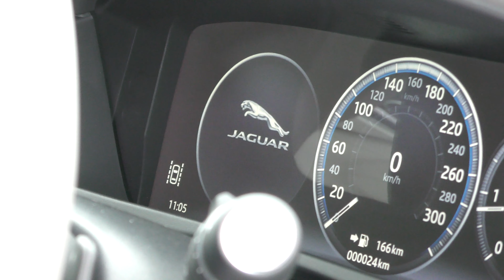いま、前モデルのデモカーが狙い目！！ジャガー XE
もう、新車はいらない！？認定中古車.COMのお勧めする、前モデルのデモカーをお勧めする企画「いま、前モデルのデモカーが狙い目！！」が始動します！

取材店舗
ジャガー・ランドローバー・アプルーブド足立
東京都足立区江北7-6-2

いよいよ「フルモデルチェンジ」を果たした認定中古車.comが本格的にスタートします。これまで認定中古車.comは、主に正規ディーラーの認定中古車に関する様々な情報をWebサイト、YouTube、Facebookにてお届けしてきました。今後は「車 市場」 という中古車の総合情報サイトの、初度登録から10年未満の中古車をターゲットとするステージとしてリニューアル。新規コンテンツの動画および記事も加わり、雑誌を見る感覚でお楽しみいただけます。中古車価格の情報を得るだけではないステージ、クルマのことがもっと好きに、見て読んで楽しめるコンテンツ満載です。ぜひ、雑誌感覚でお楽しみください。